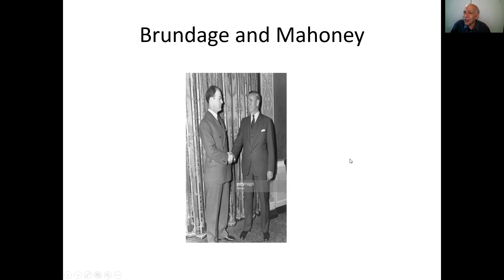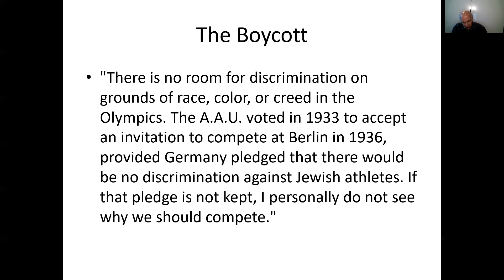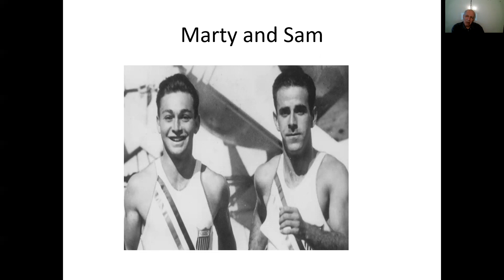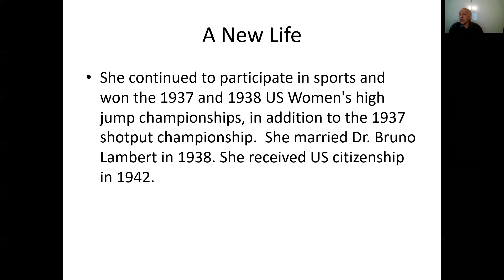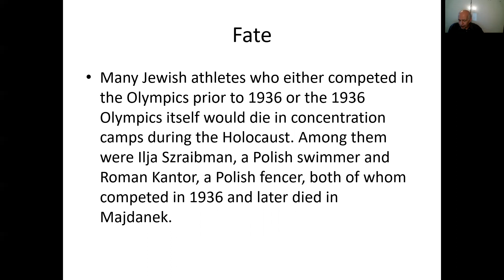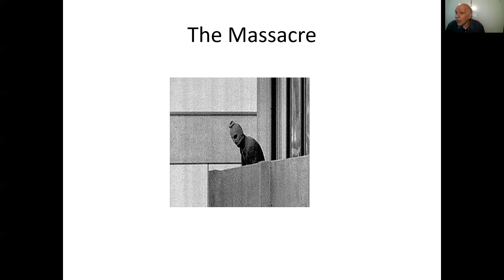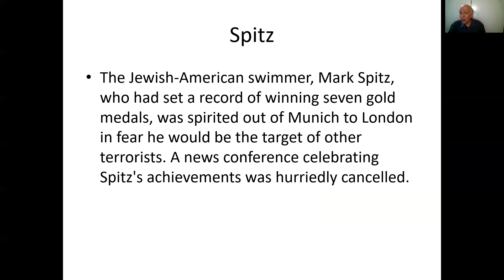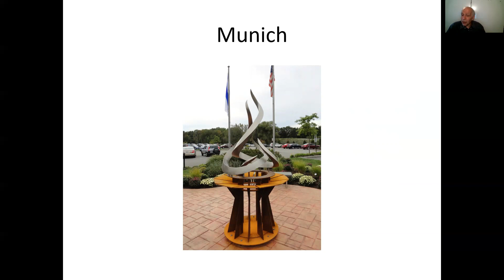Germany's Summer Olympics on the Global Stage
Learn about the 1936 and 1972 Summer Olympics with Evan Weiner.